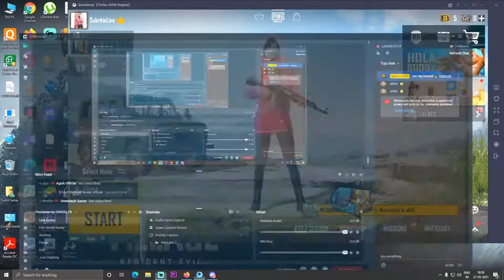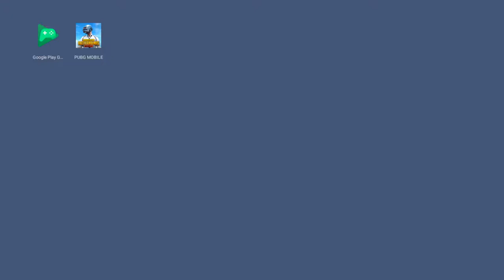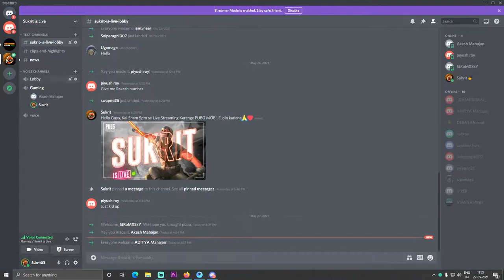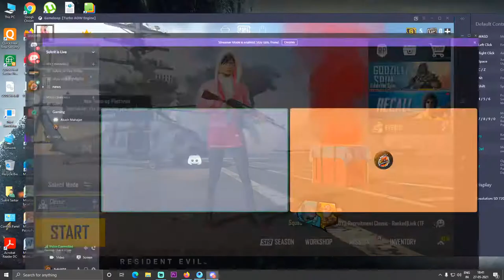🔴 PUBG MOBILE LIVE | Custom Room Challenge | Squad & Solo | Sukrit is Live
PC Spec,s
32GBRAM
Intel i9 10th Generation
4GB Nvidia Geforce GTX 1050ti

ABOUT ME► Sukrit Sarkar, "SUKRIT IS LIVE" Owner, Just A Simply Guy, Loves Gaming, Acting & Listening Songs, I Started From 2020...YouTube Creator